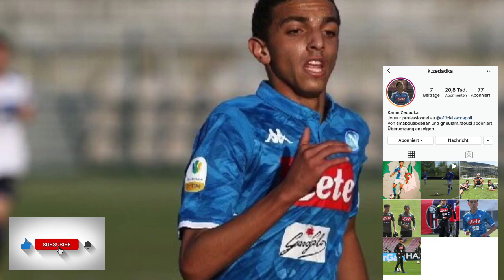كريم زدادكا لاعب نابولي الإيطالي يبعت برسالة مشفرة بالقميص و علم الجزائر